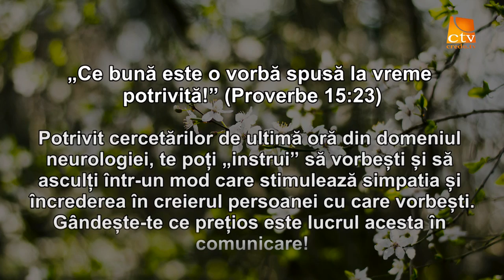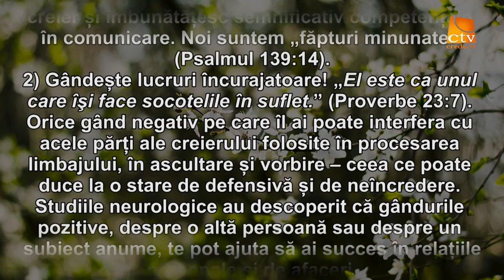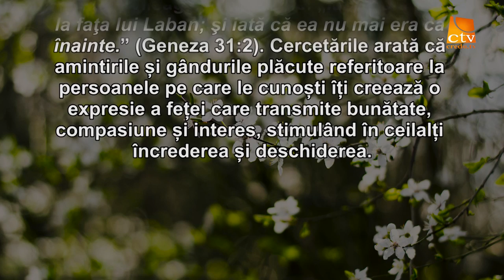Cuvantul Lui Dumnezeu pentru Astazi - 21.03.2016